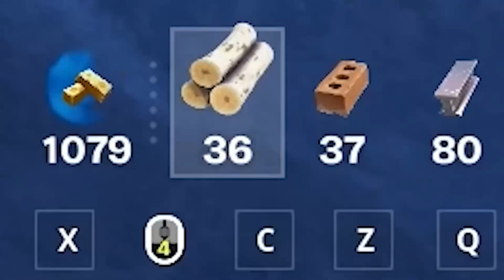LOSOWY ANIME SKIN CHALLENGE w Fortnite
💎Użyj kodu EWELA w sklepie!